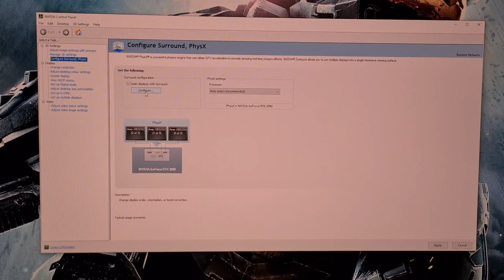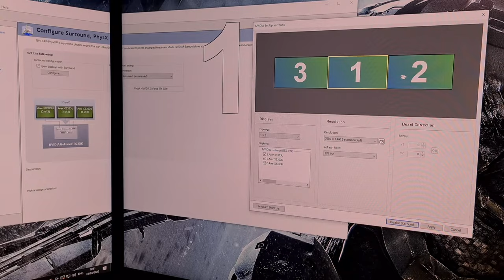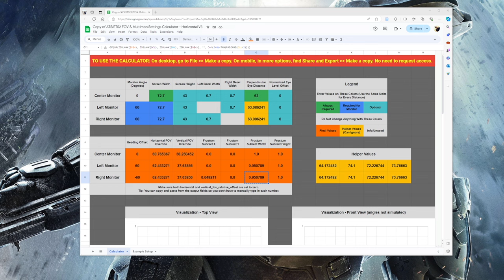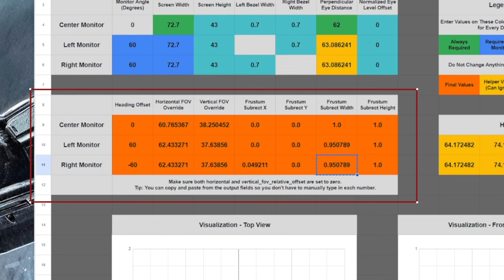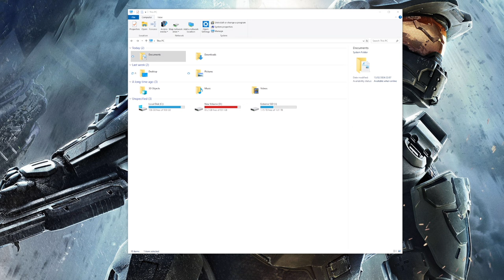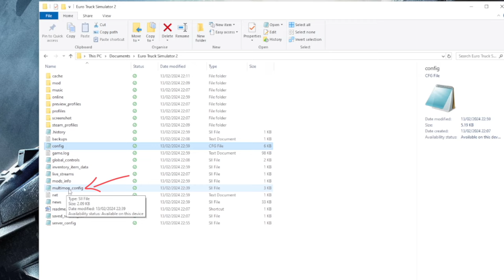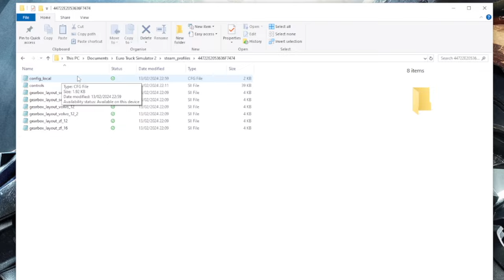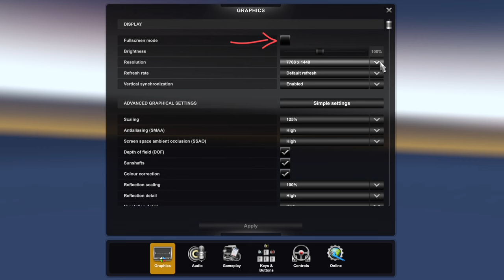Euro Truck Simulator 2 - How to Set Up Triple Monitors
If you wish to take a break from sim racing and get your ETS 2 (Euro Truck Simulator 2) on and you also have triple screens then this guide should help you. I'll run you through how to set up NVIDIA surround (or you will need AMD Eyefinity), the correct FOV and how to input all the information into Euro Truck Simulator 2.

🔗The FOV calculator tool mentioned in the video can be found through the following

Items needed:
📏Tape measure
🔢Calculator/Phone
📏Angle measuring set square or digital angle measure

0:00 - How to set up NVIDIA surround
01:50 - Calculate the correct FOV
02:52 - Diagram of angle measurement
03:51 - How to measure your monitors
04:16 - Essential calculations for ETS 2
05:57 - How to input the data into ETS 2
08:19 - How to remove the steering wheel
09:10 - Setting the resolution in game
09:47 - How to adjust the seat position
10:25 - Final result

If you want to join the team and get involved in some friendly racing JOIN THE TTR DISCORD